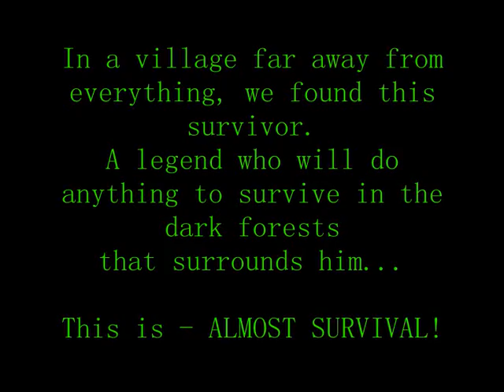Almost Survival - Trailer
I Almost Survival kommer vi att få följa med Emil Danielsson på galna äventyr i de farliga områdena kring Nästansjö.

Episod 1 kommer inom kort!